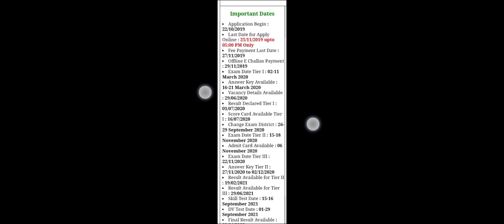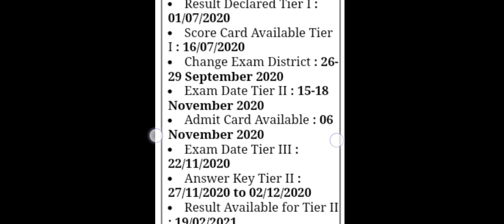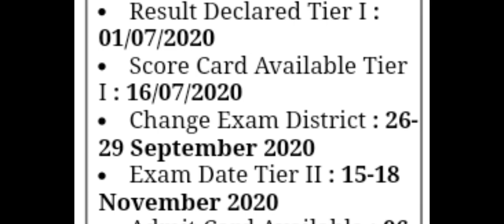Kab Aayega SSC CGL 2021 Tier 2 Result Date: SSC CGL 2021 Tier 2 Result Date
SSC CGL 2021 TIER-2 RESULT KAB AAYEGA | Tier-2 Expected Result date
ssc CGL tier 2 result date
ssc cgl 2021 tier 2 result date
ssc cgl 2021 expected result date
SSC CGL result kab aayega
ssc cgl tier 2 result 2022
ssc cgl tier 2 result 2022 date
cgl tier 2 result 2021ssc cgl tier 2 result kab aayegassc cgl 2020 final resultssc cgl 2020 final result date